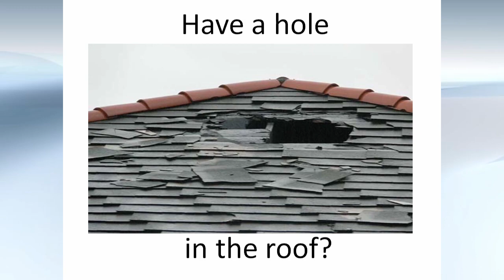Roofing Contractor Woodland Hills CA | Roofing Experts in Woodland Hills CA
Roofing Contractor Woodland Hills CA

Looking to get your roof repaired? Are you looking to get a new roof? We can help you with shingle roofs, tile roofs, metal roofs and more.

Roofing Products

    Laminated Asphalt Shingles
    Concrete Tile Roofing
    Stone-Steel Roofing
    Single-ply Systems
    Energy-efficient Coatings

Roofing Services

    Residential Roofing
    Commercial Roofing
    Roofing Repairs
    Yearly Maintenance

Company Overview & History

The licensed contractor started roofing in 1992.

Our scope of experience is wide. The owner has over 20 years of roofing industry experience. We has helped large commercial businesses solve serious roofing problems and assisted homeowners with minor repairs. We are able to provide complete roofing services, including maintenance and repairs on your roofing project.

Our mission is to provide professional roofing to anyone who requests our assistance in a roofing need. We succeed with our customers when we exceed their expectations.

Expect prompt service from the moment you call for an appointment to the completion of your project. Our 20+ years of professional experience are at your service.

Roofing Services

Quality Roofing and Maintenance can meet all of your roofing needs. We offer a complete line of roofing services ranging from new roofs to quick repairs and emergency cover-ups.

    Yearly Maintenance
    Tile Roofs
    Inspections
    Composition Roof
    Turbines
    Flat Roofs
    Vents
    Rock Roofs
    Insulation

    Metal Roofs
    Coping Metal
    Tear-Off
    Flashing Repair
    Dry-Rot Repair
    Water Testing
    Ridge Repair
    Troubleshooting
    Emergency Cover-Ups

Related Terms: roofing, contractor, roofer, Woodland, Hills, company, roof, Woodland Hills insulation, Woodland Hills foam insulation, Woodland Hills roof coatings, foam insulation,  Repair Leaking Roof Woodland Hills, Roofer (Profession), Roofing Contractors, roofing Contractor in Woodland Hills, Los Angeles Roofer, Roof Repairs, Roofing, Woodland Hills roof repairs, Woodland Hills roof estimates, Woodland Hills roofers, Roofing Repair